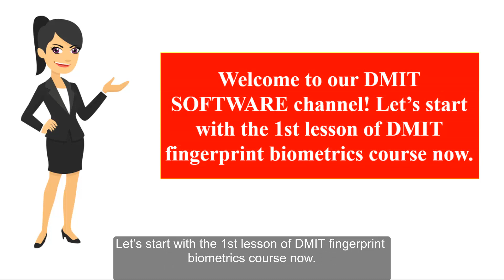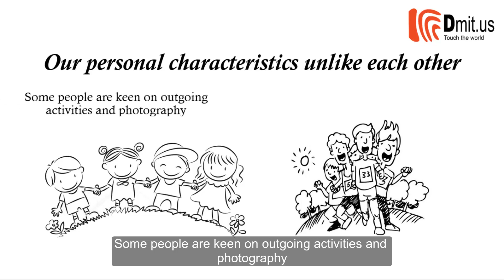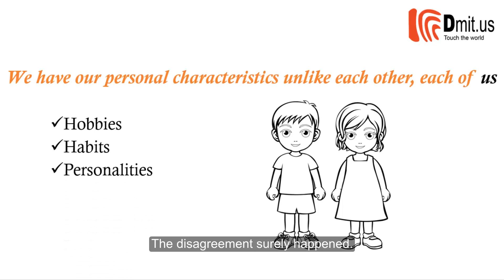Dermatoglyphics training course|Lesson 1: Brain – Roots of the mind| Dmit Software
Download Free dmit software:
DMIT is a finger print analysis that works by scanning the finger prints. The ridges on our fingers can be related to the functioning of the brain and this relationship is developed at the embryonic stage. DMIT can be instrumental in finding out how the brain of a particular child functions- whether he would be interested in science or arts, in dance or sports, will he respond more to light or sound or would assimilate more without much external stimuli and from nature. It can be definitely said that a lot of misunderstandings can be avoided between parents and children in this regard. Also, it has often been seen that quite a few years are wasted unless a child discovers his true calling- such wastage can be reduced and the child would find a proper place at the very beginning. Many parents and other adults often regret that they have wasted precious years of their early life in pursuing something at first they were not cut out for and they do not want their children to have the same fate.

The test takes 10 minutes and it involves the placement of the fingers on a scanner which is connected to a software that takes fingertips impressions. The report is generated and you get to know about the strength, weakness, learning style, acquiring style, quotients (IQ, EQ, AQ etc.), career path, behavior pattern of the child as well as the inborn talent.